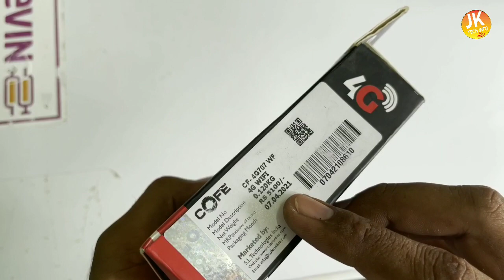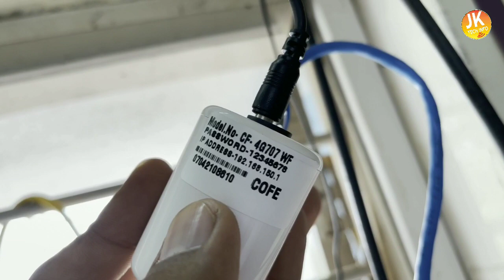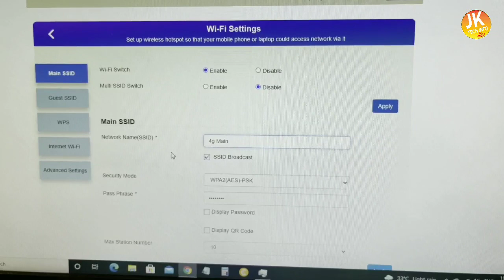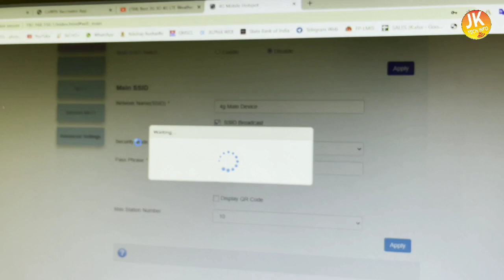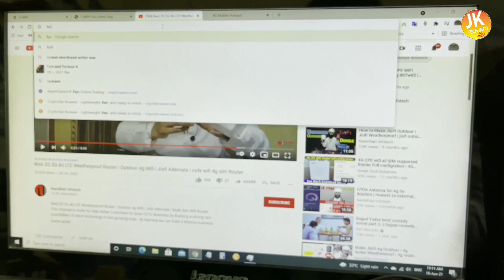COFE CF-4G007 SIM Based 4G Wi-Fi + LAN Device, All SIM Compatible, No Configuration Required, Suppo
About video :- Hey friends in this Video I'm talking about cofe 4g router jktechinfo,

cofe 4g router price,

cofe 4g device price,

cofe 4g device wifi password,

cofe 4g volte cf-4gvl037,

cofe 4g 903,

cofe 4g wifi device price,

cofe 4g volte router jk,

cofe 4g 707,

1.Realme 7i (4 GB RAM /64 GB Storage)
2.Realme Narzo 20 (Glory Sliver, 4 GB RAM, 64 GB Storage)
3.Vivo Y30 (Emerald Black, 4GB RAM, 128GB Storage) with No Cost EMI/Additional Exchange Offers
4.Apple iPhone 11 (128GB) - Black (Includes EarPods, Power Adapter)

Note: This video is made only education purpose. we do not support any kind of hacking or illegal things or activity.